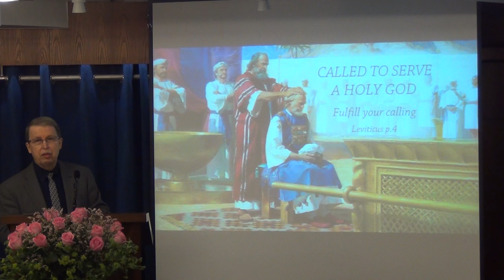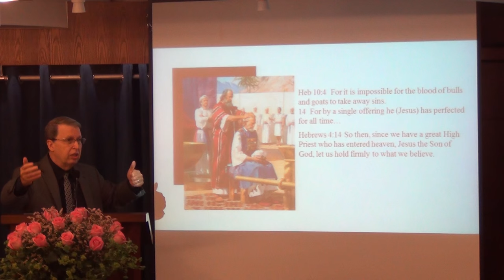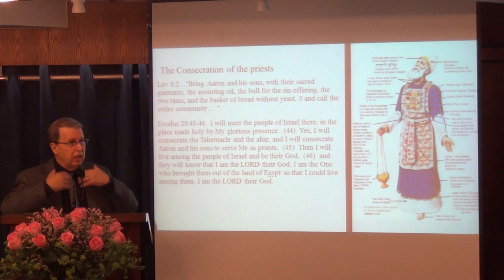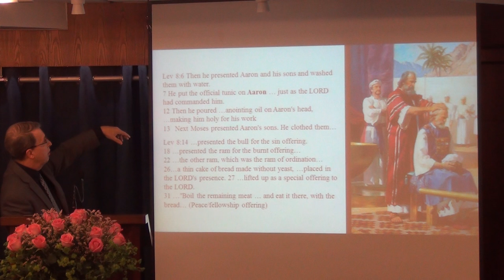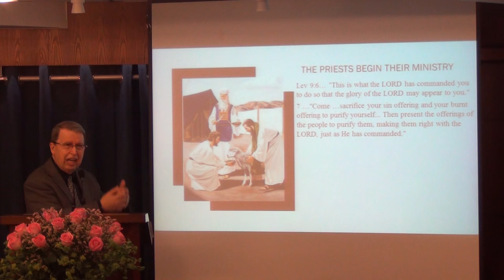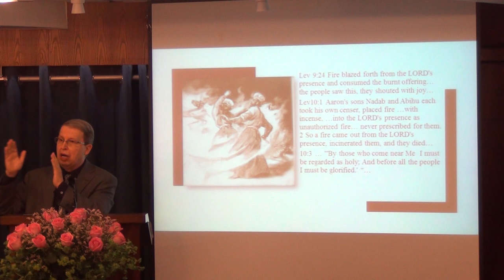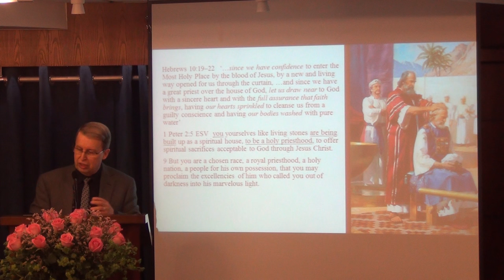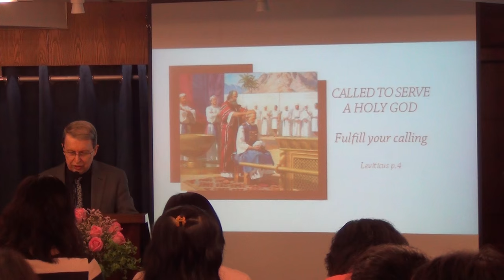Called to Serve a Holy God - Fulfill Your Calling (Leviticus P 4)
Through the ordination of Aaron and his sons, we find analogies and lessons for us, who in Christ, have been called to a Holy and Royal Priesthood. (Leviticus series p. 4)